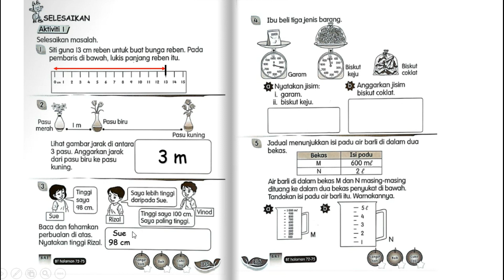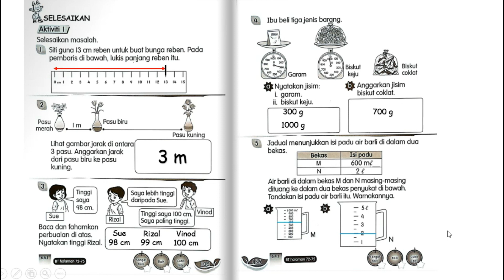Buku Aktiviti Matematik Tahun 2 Muka Surat 135 dan 136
selesaikan masalah ukuran dan jisim